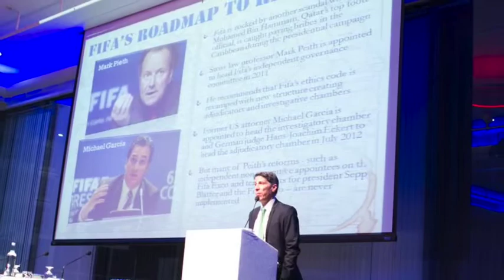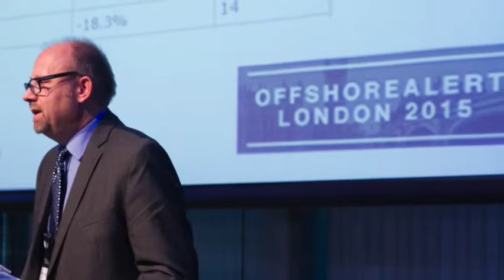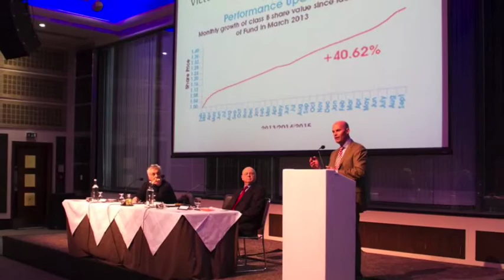Cash For Honours: An Ongoing, Very British Scandal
This session will look at compelling evidence of corruption within the British political system that results in Peerages and other honours being given to individuals based on their financial contributions, rather than merit.

Presented by: ANGUS MACNEIL, Member of Parliament (Scotland) and ANDREW MELL, Academic Economist (University of Oxford)

Recorded on November 24, 2015 during The OffshoreAlert Conference in London at The Grange St. Paul's Hotel.

OffshoreAlert is an independent news website founded in 1997 by investigative reporter David Marchant and offers news, documents & intelligence about businesses and individuals operating in Offshore Financial Centers, with an emphasis on fraud investigations. OffshoreAlert also holds conferences in North America and Europe tailored for the offshore world. OffshoreAlert is generally considered to be a leading authority on OFCs and serious financial.